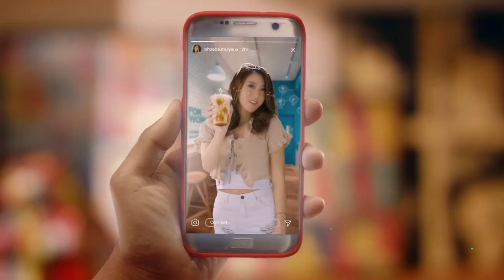Adu Cepat Kapal Mini Remot Control Di Danau OPI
PALEMBANG BARU - INILAH SUASANA KOMUNITAS RC BOAT PALEMBANG/  SAAT MEMAINKAN ADU KECEPATAN KAPAL MINI REMOTE CONTROL DISEBUAH KOMLEK  DANAU OPI /DIKAWASAN JAKABARING / PADA MINGGU SORE//

KOMUNITAS  R.C BOAT INI SUDAH MULAI BERDIRI PADA TAHUN 2020 LALU//PENCINTA KALANGAN R.C BOAT AWALNYA CUMA HOBI/ BAHKAN ADA SALAH SATU DARI MEREKA BISA MENCIPTAKAN KAPAL MINI DENGAN TENAGA SUPER MIRIP DARI KAPAL YANG ASLINYA//

KAPAL INI DIBUAT DAN DIRAKIT OLEH PARA KOMUNITAS DENGAN MENGUNKAN BAHAN BEKAS/ UNTUK BODI KAPAL DIBENTUK MENGGUNAKAN BAHAN PELASTIK FIBER DENGAN UKURAN PANJANG 15 HINGGA 20 CENTI METER //

WWCR/ OKI GUNAMAN /ANGGOTA COMUNITAS RC BOAT//

UNTUK BAGIAN MESIN/ DAN REMOTE NYA  PARA PEMAIN MEMBELINYA DENGAN MEMESAN DITOKO LAPAK JUAL BELI ONLINE//

DENGAN HARGA CUKUP BERVARIASI DARI RATUSAN RIBU/ HINGGA PULUHAN JUTA RUPIAH TERGANTUNG DARI KUALITAS MESIN DAN TENAGA//

UNTUK BAHAN BAKARNYA BERUPA PREMIUM BERKAPASITAS TANGKI 700 MILI LITER / DENGAN DURASI SELAMA 30 MENIT UNTUK DIMAINKAN//

TAHAP AWAL SEBELUM PARA PEMAIN MEMEGANG REMOT CONTROL/ PARA JOKI MEMPERSIAPKAN KONDISI MESIN KAPAL TERLEBIH DAHULU //

SETELAH MESIN KAPAL SUDAH SIAP KEMUDIAN DILAKUKAN PENGISIAN BAHAN BAKAR/ ADA JUGA YANG MENGGUNAKAN  BATRE DAN DINAMO //

SETELAH BAHAN BAKAR TERISI MESIN KAPAL DAPAT BISA DINYALAKAN LANGSUNG UNTUK BERMAIN  DIATAS GENANGAN AIR /YANG TIDAK MEMPUNYAI GELOMBANG TINGGI DENGAN KEKUTAN MENCAPAI 26 CC//

LAPORAN : APRIYANSA